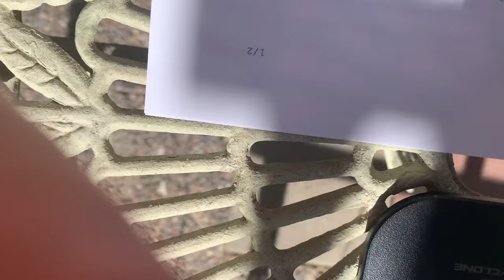Cryptocurrency Taxes - Your 3 Options